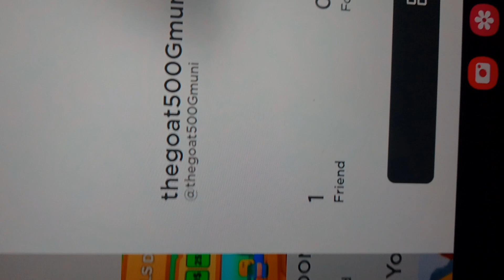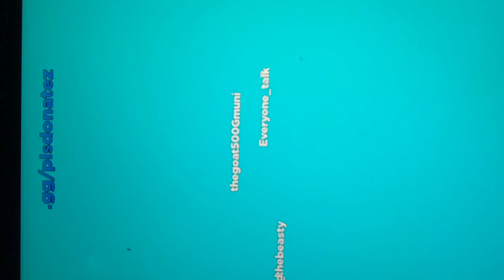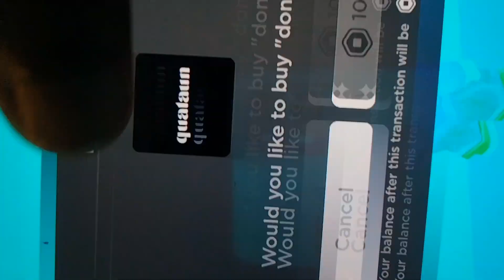donating robux to people 😎😎 add me!!